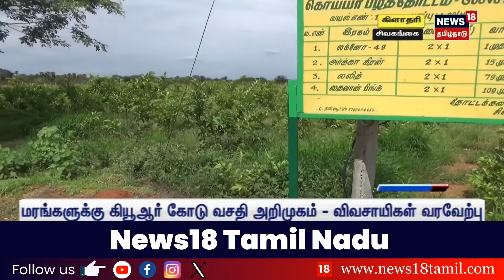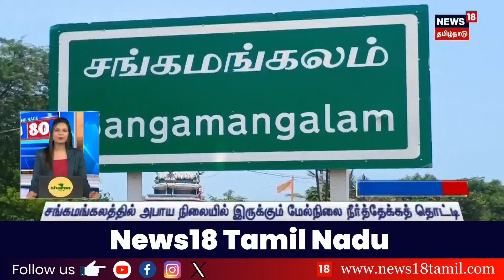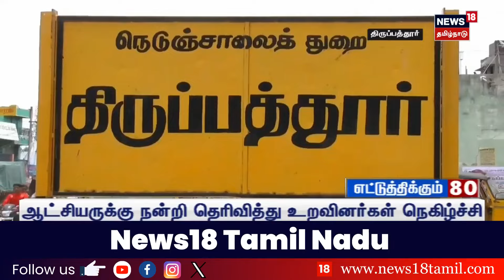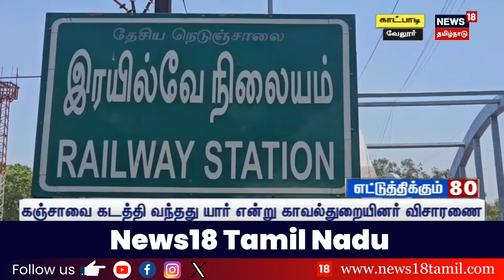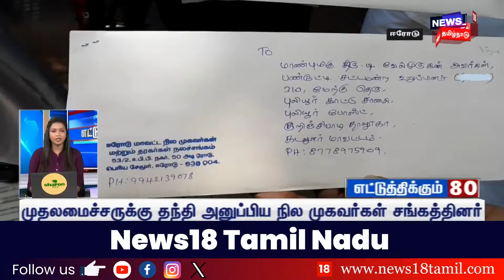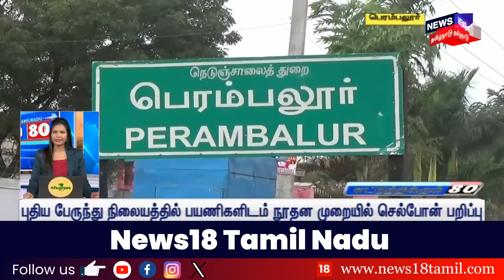"ஏலே நீ ஒரு Artist-லே.. மரங்களுக்கு QR கோடு அறிமுகம் | SivagangaI | Tree | QR Code | N18V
கிளாதரி அரசு பழப் பண்ணையில் மரங்களுக்கு க்யூஆட் கோடு அறிமுகம். மரங்கள் காய் காய்க்கும் மாதம், மரத்தை பராமரிக்கும் முறையை அறியலாம்

list=PLZjYaGp8v2I8Jl8PfHo2MQdWKs42-15cX